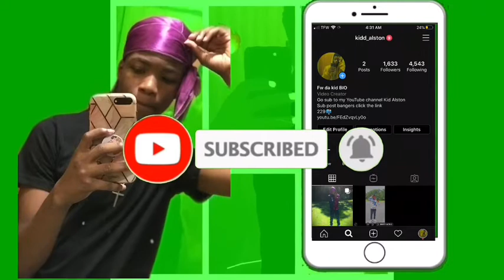Losing Virginity at 14(Getting caught with quarantine bae) | storytime | pt.1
Losing Virginityat 14 (Getting caught with quarantine bae)

Make sure to like the video for part 2